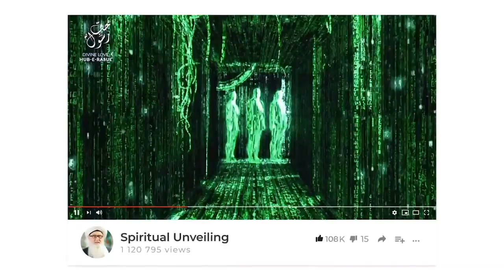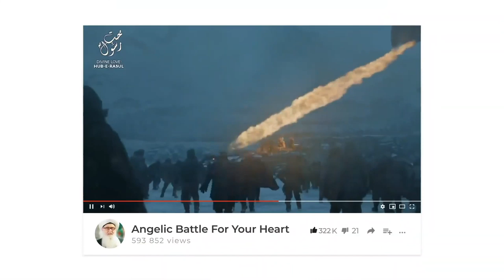See The Beauty in Everything Sufi Meditation Center